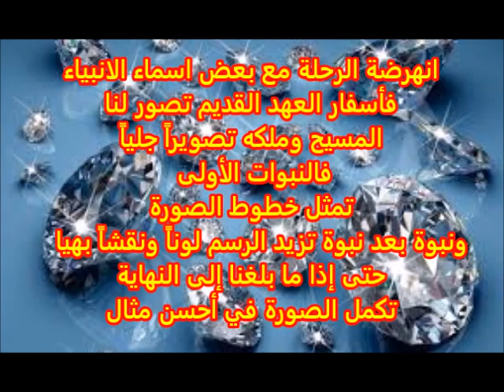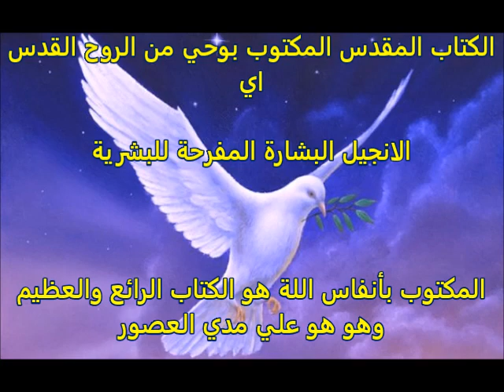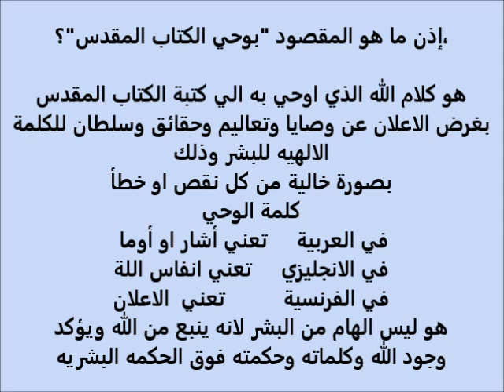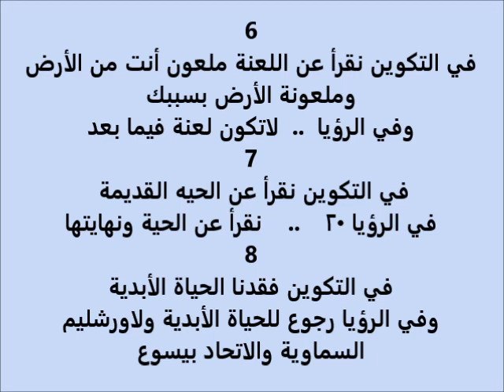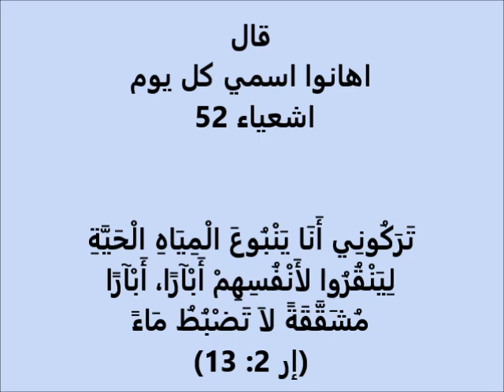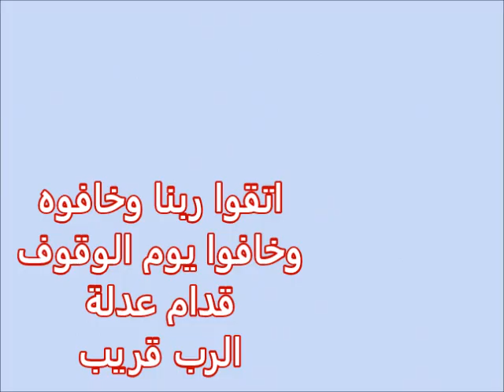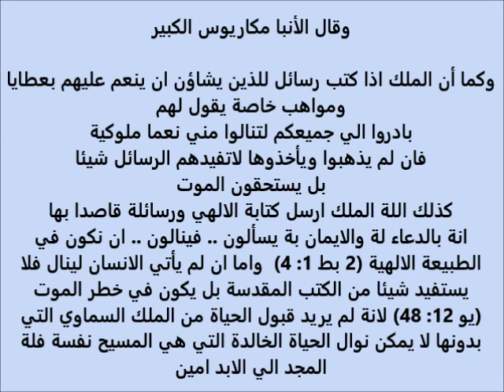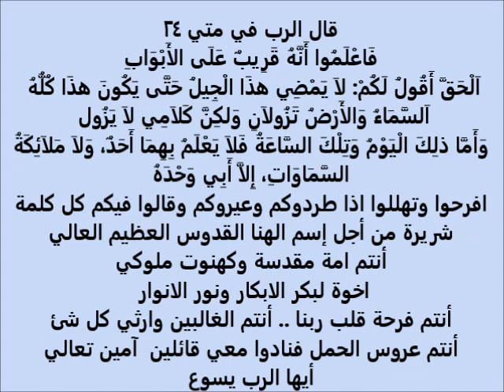انا شوفت المسيح كتير .. ج 22 .. أنتم .. ثريا ** J'ai vu Jesus beaucoup .. Partie 22 .. Soraya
انا شوفت المسيح 5 مرات في حياتي .. الجزء 22 .. أنتم .. ثريا

انا شوفت موسي النبي
انهرضة الرحلة مع معاني بعض اسماء الانبياء ومن هو رسولي
من هو النبي الحقيقي ?
ما مو الكتاب المقدس ?
ما هو الوحي ?
 ما معني قال الرب وَإِلَى هذَا أَنْظُر: إِلَى الْمِسْكِينِ وَالْمُنْسَحِقِ الرُّوحِ وَالْمُرْتَعِدِ مِنْ كَلاَمِي
سألت ربنا
لية يارب كل الغضب اللي في سفر الرؤيا ?
قال اهانوا اسمي كل يوم .. اشعياء 52   وكيف اهاناك يارب ?
أنتم فرحة قلب ربنا .. الغالبين وارثي كل شئ